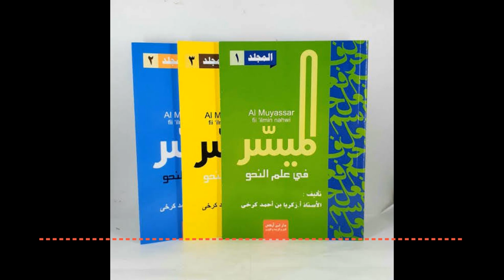Macam-macam Kalimat | AL-MUYASSAR FI 'ILMIN NAHWI | FAHIMNA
Macam-macam Kalimat

Al-Muyassar Fi 'Ilmin Nahwi

Ustadz Aceng Zakaria bin Ahmad Kurhi hafizhahullah

Ustadz Muhammad Mujianto hafizhahullah